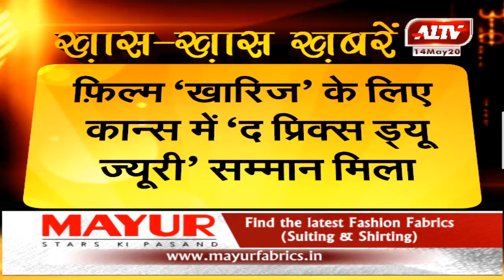प्रसिद्ध निर्माता व निर्देशक मृणाल सेन का जन्मदिन आज